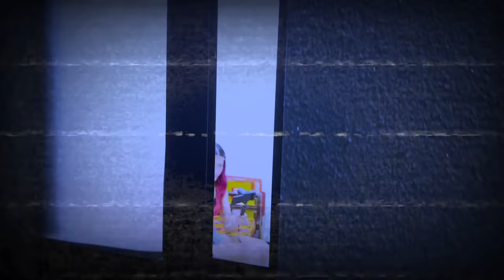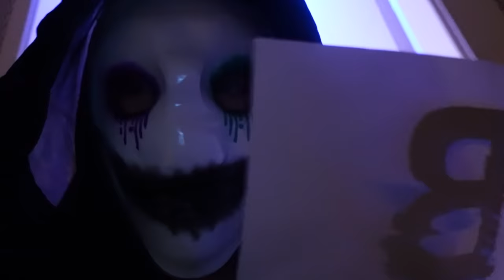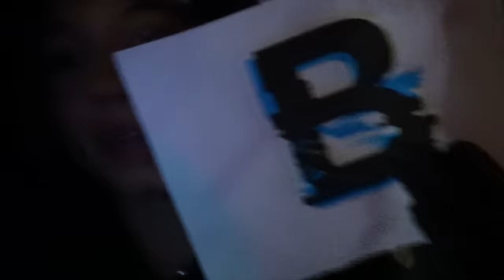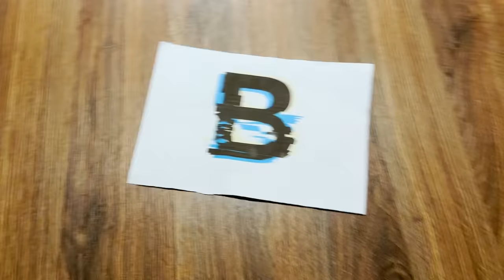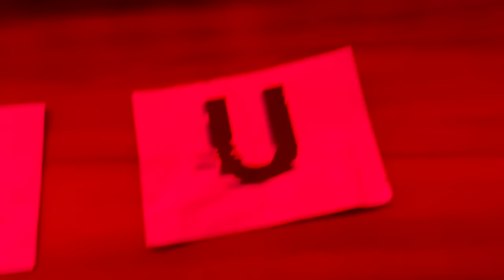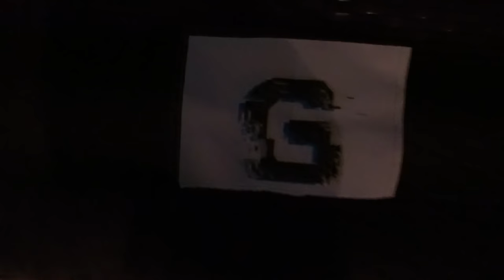VIREI BUG PARA TROLLAR MEUS PAIS !! | Luluca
Ai ai pessoal, fiz um super plano e me tornei um BUG para trollar meus pais e estava dando tudo certo até que deu ruim!! Algo muito inesperado aconteceu!!!

* Esta série é uma obra fictícia com o intuito de entreter o público. Todos os participantes são da produção do canal, nenhum desconhecido participa dos vídeos e o BUG é um personagem que se limita ao cotidiano da Luluca. Não possui canal no Youtube, nem Tik Tok e não faz ligações para ninguém!!!

🎮 ROBLOX